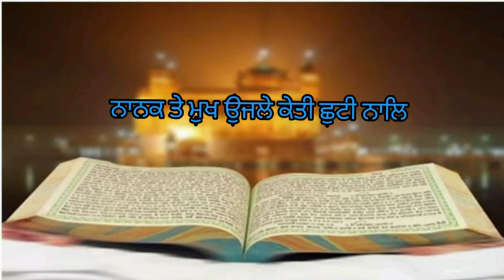ਗੁਰਬਾਣੀ ਸਲੋਕ ਗੁਰਬਾਣੀ ਸ਼ਬਦ ਸਟੇਟਸ gurbani shabad status Dharmik status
ਗੁਰਬਾਣੀ ਸ਼ਬਦ ਸਟੇਟਸ Gurbani shabad kirtan Dharmik video status Gurbani shabad status Gurbani kirtan gurbani motivation video status by lovesgs